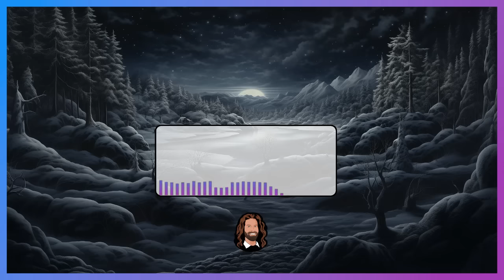68. Märchensammlung - 4 hübsche Geschichten von Frida Schanz - Hörbuch zum Einschlafen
In der 68. Märchensammlung gibt es vier hübsche Geschichten von Frida Schanz. Eigentlich sind alle auch etwas für kleine Zuhörer. Die letzte ist allerdings eine Erzählung und könnte, auch wenn sie ein gutes Ende nimmt, etwas zu dramatisch für Kinder sein.

Inhaltsverzeichnis

0:00:00 Intro
0:00:45 Der goldene Reifen
0:39:07 Eine Weihnachts- und Engelsgeschichte
0:52:30 Der Mondschuster
1:34:04 Ein Winternachmittag